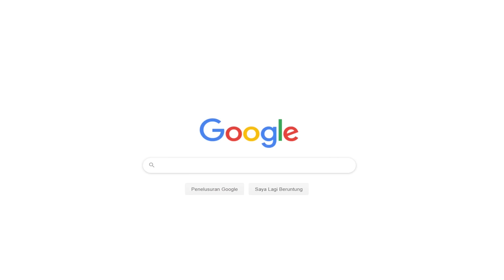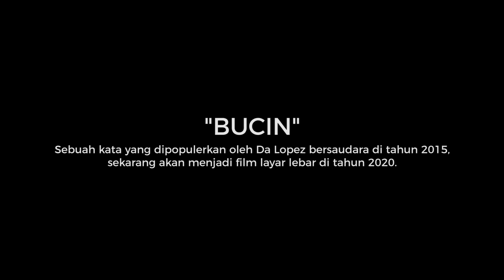Asal Usul Kata Bucin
Official Trailer film Bucin 26 Maret di bioskop seluruh Indonesia
Dari video Bucin - Budak Cinta yang diupload tanggal 7 Juli tahun 2015 sampai menjadi film layar lebar di tahun 2020. Inilah perjalanan kata BUCIN.

This has been a Da Lopez Entertainment Production.